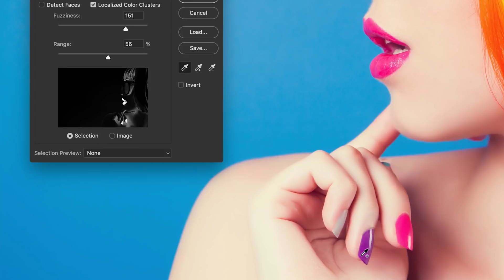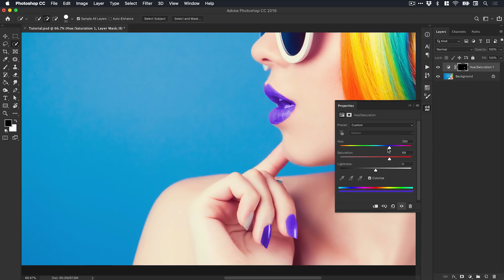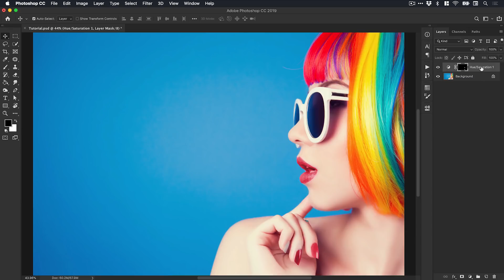Color Range Selections in Photoshop